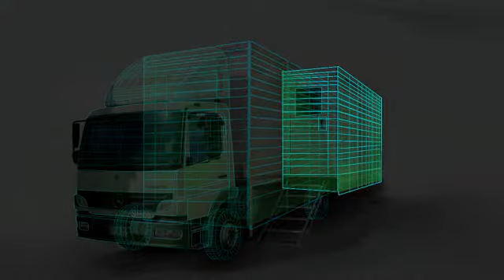Jumbo Vision QRV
Jumbo Vision quick respond vehicle